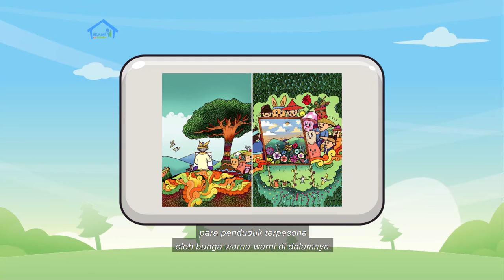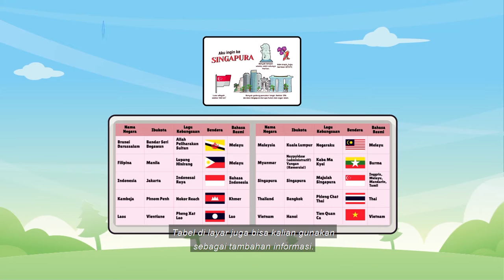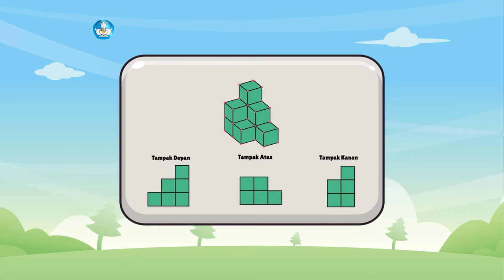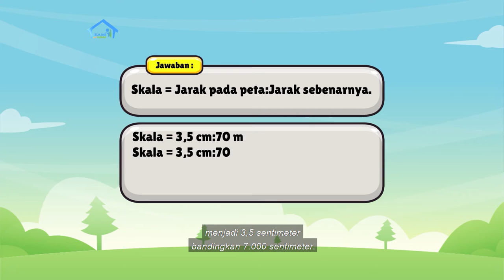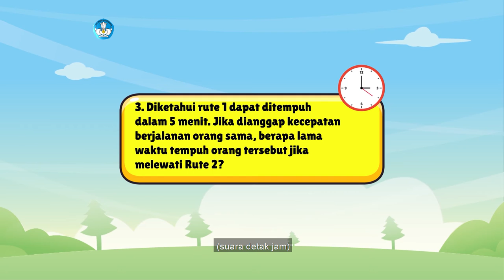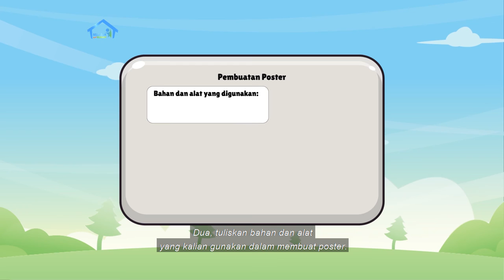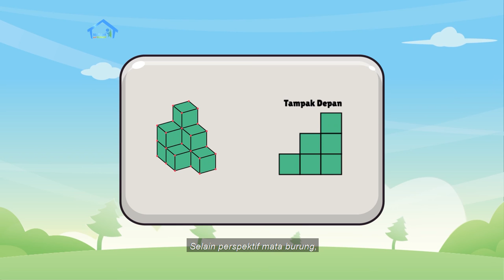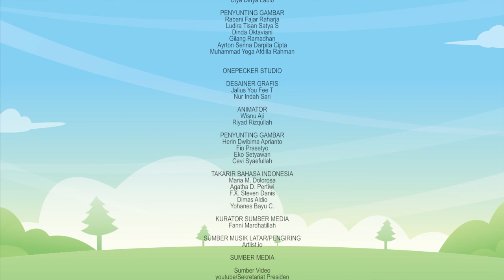BDR | SD Kelas V | Episode 77 - Berbeda Bukan Berarti Salah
Pada hari kelima, kamu akan melakukan persiapan untuk mengerjakan proyek akhir minggu. Kamu akan merencanakan membuat poster bersama keluarga. Kamu juga akan membaca cerita.Selain itu, kamu akan mempelajari tentang aplikasi konsep skala untuk menaksir luas dan jarak sebenarnya dari suatu denah dan membuat denah rumah siswa sendiri.Kemudian menyelesaikan proyek yang sudah dikerjakan dengan Menulis laporan pembuatan poster. Tulis laporan pembuatan poster di buku/lembar kerjamu. Kalian bisa mengikuti panduan penulisan berikut ini atau menulis laporan sesuai cara dan kreativitasmu sendiri.

Kunjungi portal Rumah Belajar di
Web: belajar.kemdikbud.go.id